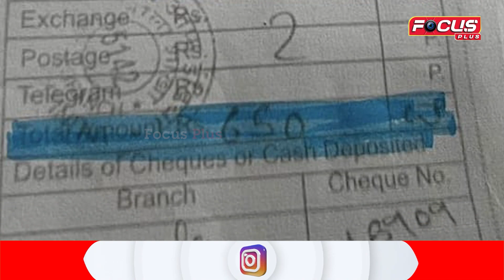ପଦାରେ ପଡିଲା ଭଟାଙ୍ଗପଦର ପିଇଓଙ୍କ ପାରିବା ପଣିଆ || Focus Plus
ପଦାରେ ପଡିଲା ଭଟାଙ୍ଗପଦର ପିଇଓଙ୍କ ପାରିବା ପଣିଆ